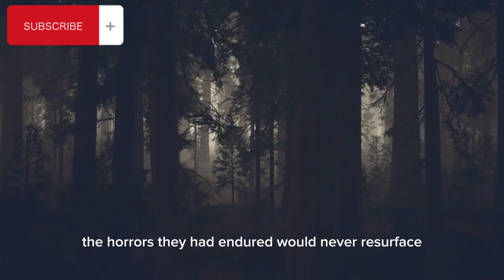Temple Horror story